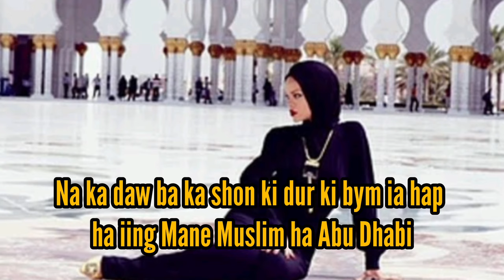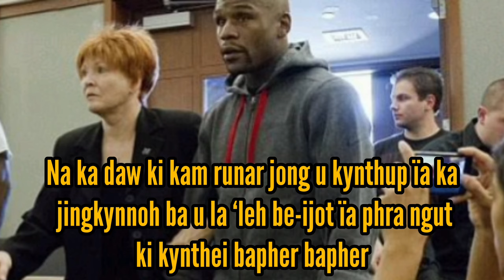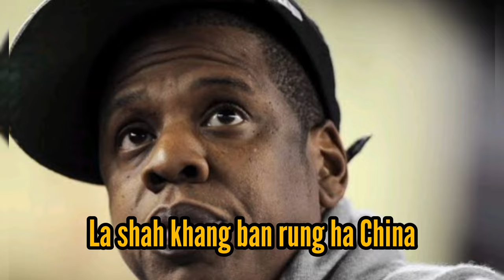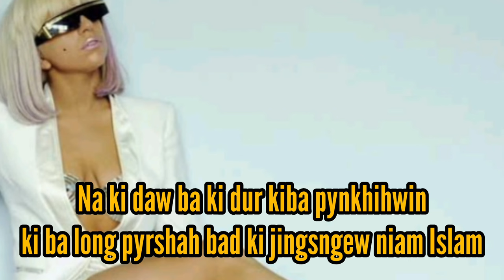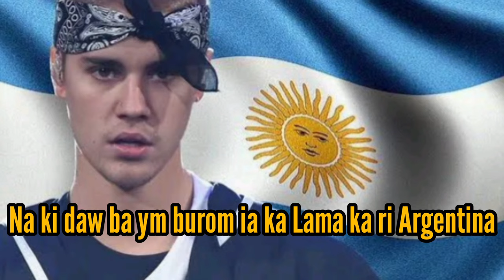ia ngin peit ia ki khlur ka pyrthei ki ba shah khang ban rung ha kiwei ki ri, na kiei ka daw ???